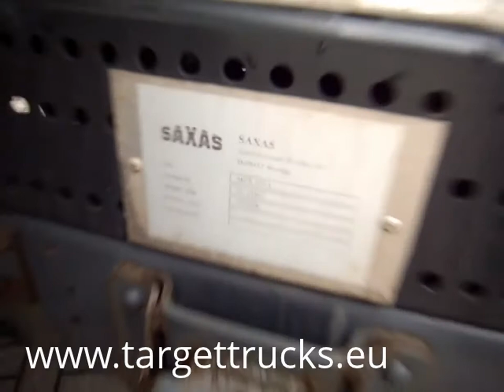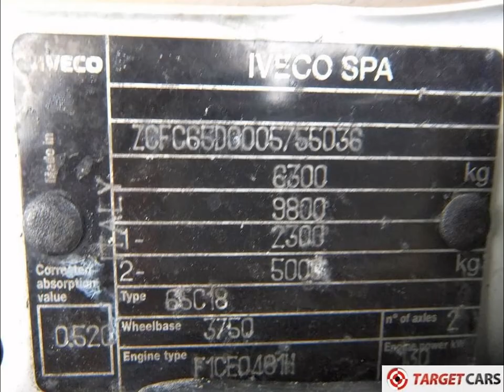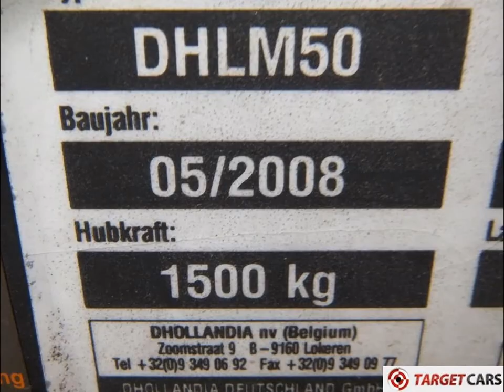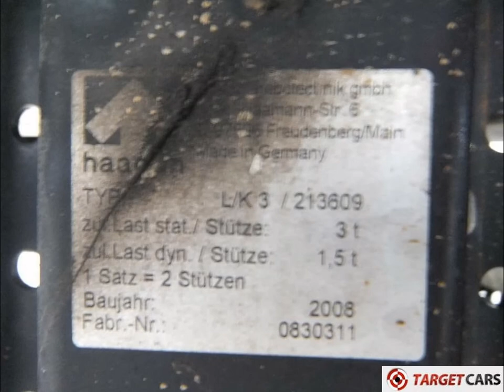740422 (412/415) IVECO DAILY 65C18 TRUCK COMBI EURO4 177HP 10-08 90400KM W/ SAXAS 1AXLE TRAILER 2008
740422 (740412 / 740415) IVECO DAILY 65C18 TRUCK COMBINATION EURO4 177HP 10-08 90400KM W/ SAXAS 1AXLE TRAILER 2008